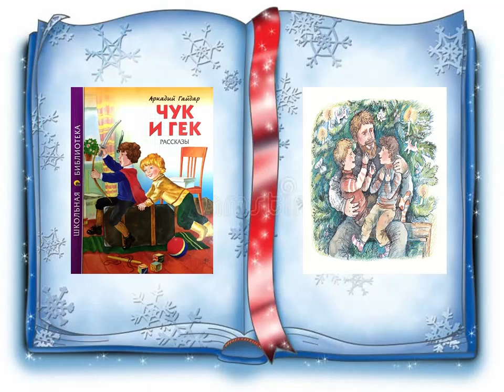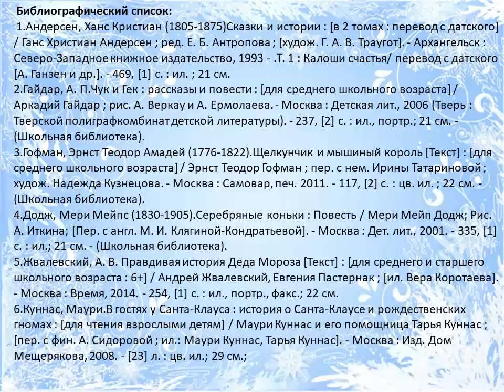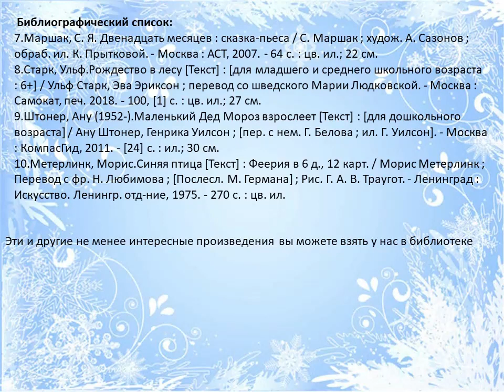Волшебство на книжной полке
В Цигломенской библиотеке № 16 представляют обзор книг, которые окунут вас и ваших детей в атмосферу волшебства и чудес в преддверии любимого зимнего праздника.